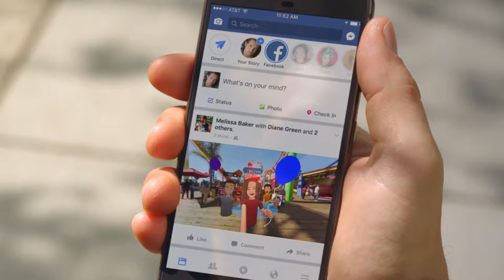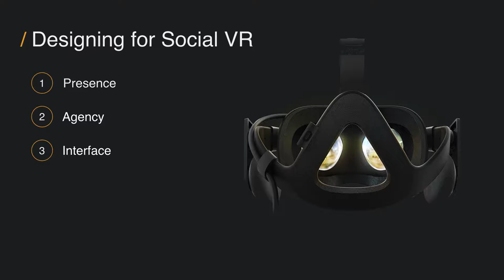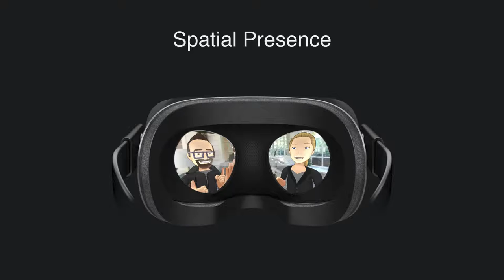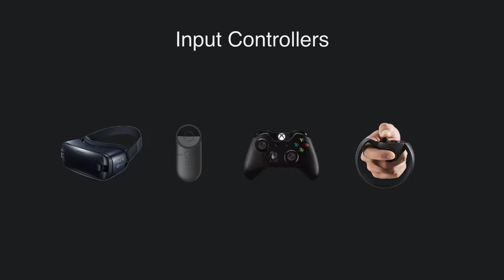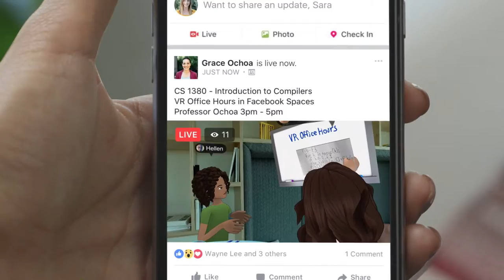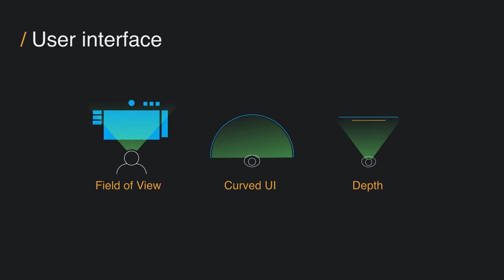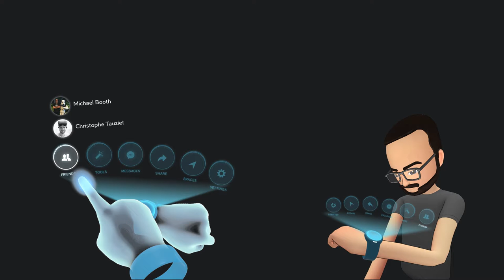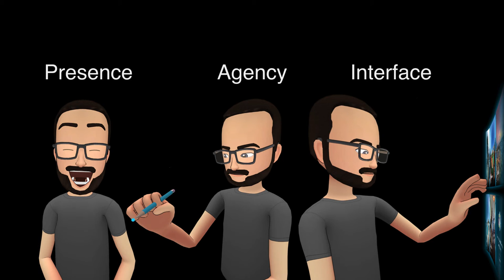Designing for Social VR - Christophe Tauziet, Facebook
In this talk, Christophe Tauziet, Design Manager at Facebok, goes over the process and behind the scenes of designing Facebook Spaces, Facebook’s first Social VR experience. What’s different about designing for VR? How do you rethink interactions that people have every day on Facebook for a completely new medium like Virtual Reality? What makes a good VR interface?